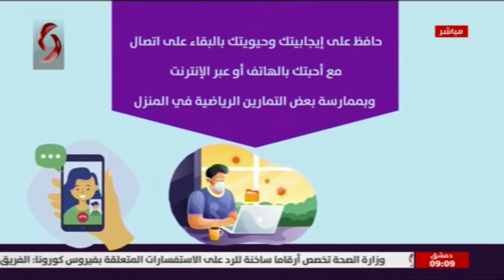صباحنا غير 2021/2/6 - سمر معمو & ليا نحاس